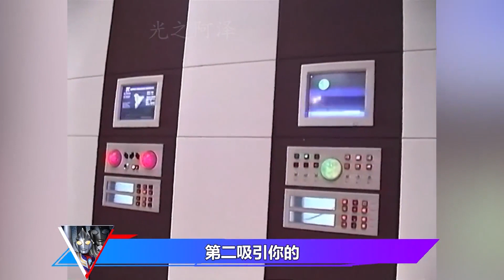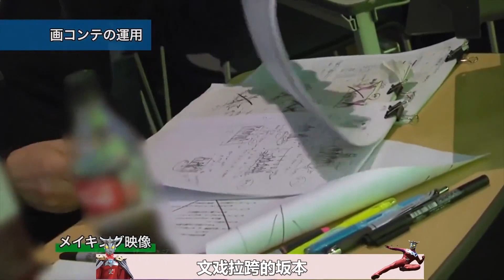深度解析：优秀的奥特曼作品，是如何被拍摄出来的，半小时纯享版